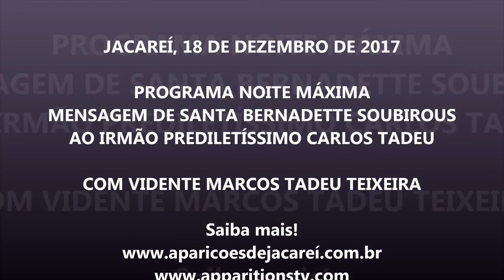JACAREÍ,18.12.2017 PROGRAMA NOITE MÁXIMA COM O MARCOS TADEU TEIXEIRA PERGUNTAS E RESPOSTAS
JACAREÍ,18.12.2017-PROGRAMA NOITE MÁXIMA COM O MARCOS TADEU TEIXEIRA - PERGUNTAS E RESPOSTAS- MEDITAÇÕES

Bem vindos! Saiba mais!